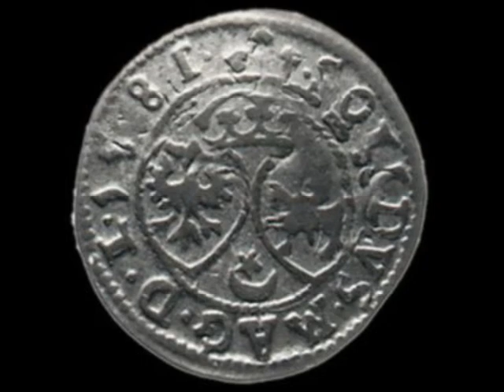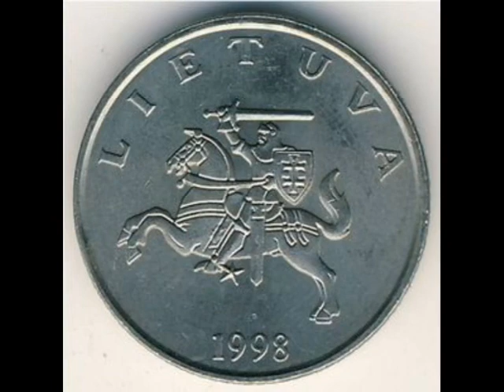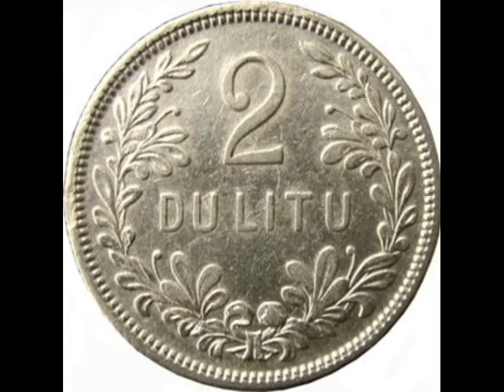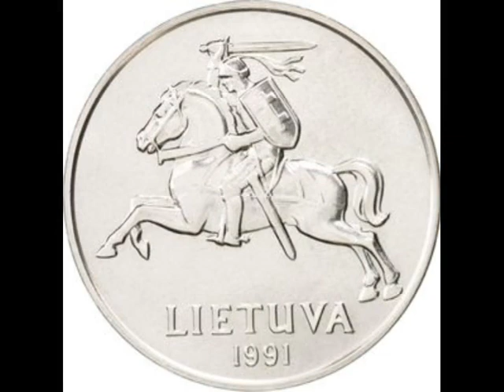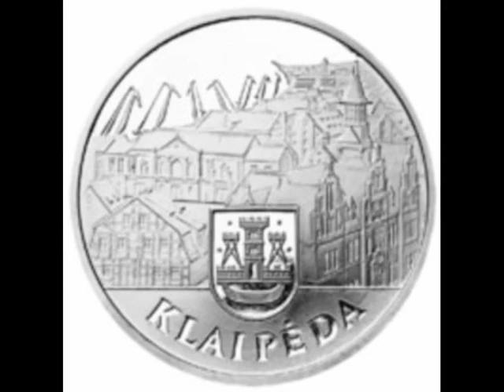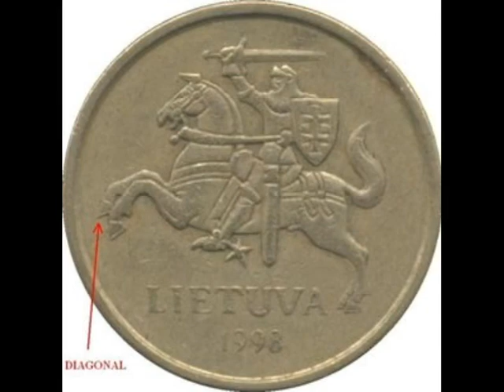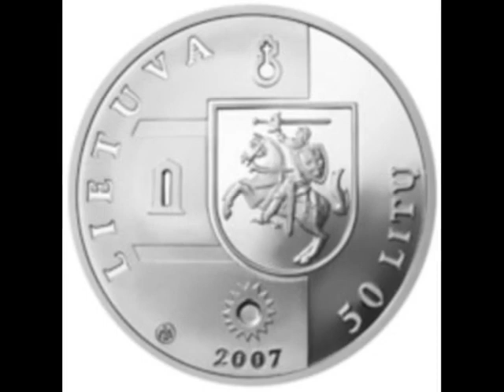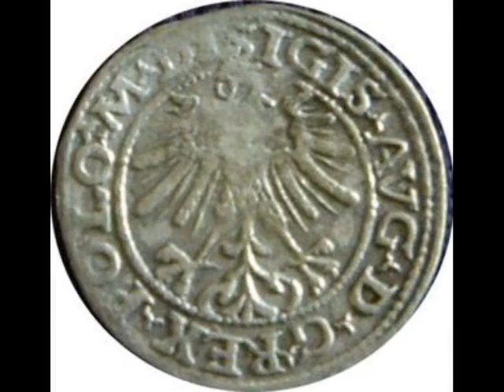Coins of the Lithuanian Litas Lithuanian commemorative coins - numismatics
Lit, Lithuania appearance.
The monetary unit of the Republic of Lithuania is the litas, which consists of 100 cents. In monetary circulation there are coins of 1, 2, 5, 10, 20, 50 cents and 1, 2, 5 litas.
The Republic of Lithuania is a member state of the European Union.
The first litas was introduced in Lithuania on 2 October 1922, replacing the "ostmark" and "ostruble", both of which were issued by the occupying German forces during the First world war. In 1925, coins were introduced in denominations of 1, 2, 5, 10, 20 and 50 cents, 1, 2 and 5 litas. In the litas coins were minted from silver. Coins 10 litas was introduced in 1936. All these coins were designed by sculptor Juozas Zikaras (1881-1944).. On the obverse portraits of Jonas Basanavicius and of Vytautas the Great, who was later replaced by a portrait of President Antanas Smetona.
In 1993, with the collapse of the Soviet Union, coins were introduced in denominations of 1, 2, 5, 10, 20 and 50 cents and 1, 2, 5 litas. Coins of 1, 2 and 5 cents are made of aluminium, 10, 20 and 50 cents in bronze, and coins in litas copper-Nickel alloy. In 1997, coins of 10, 20 and 50 cents were made of Nickel-brass alloy, and in 1998 issued bimetallic coins 2 and 5 litas. On the obverse of all coins the coat of arms in the center and the name of the state "Lietuva" in capital letters.
The first coins of Lithuania were minted in the United Kingdom. Currently, all the coins are minted at the state enterprise "Lithuanian mint", which started its activities in September 1992 and helps to reduce production costs of coins.